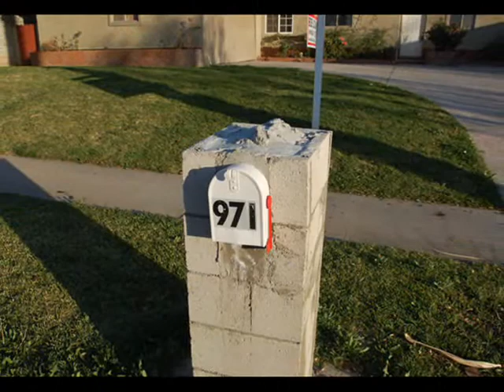Clifton Ave flip in Redlands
We bought this bank owned south Redlands home in late April 2009.  Added new flooring, windows, counters, appliances, shutters and fixtures.  Also fixed the roof and other various repairs.  The rehab turned out really well and the new owners are thrilled.